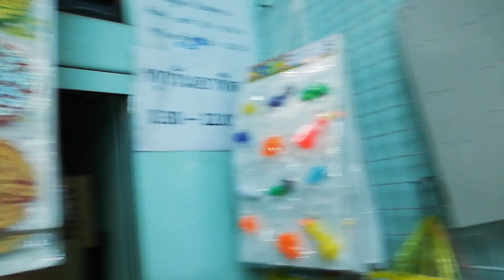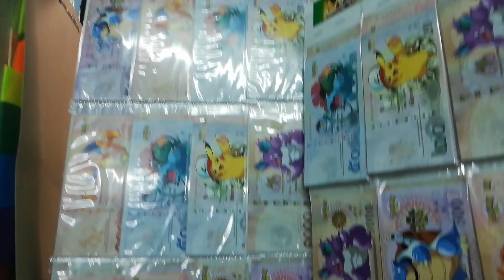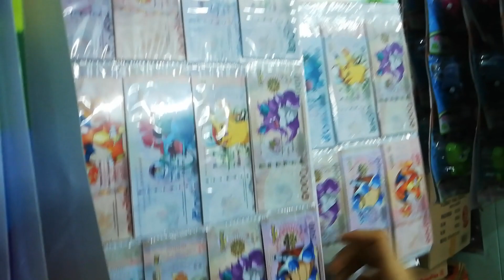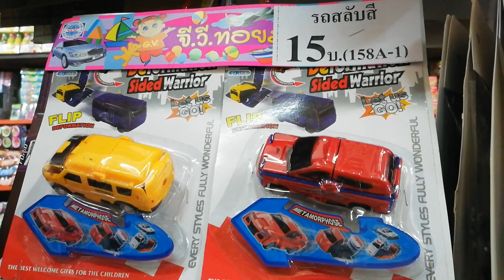ตะลุยร้านค้าส่งของเล่นโบราณยุค90รุ่นคุณพ่อ | ย้อนวัยใครจำได้ไหมเด็กยุคนี้คงไม่เคยเล่น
เราไปตะลุยร้านค้าส่ง ของเต็มร้านทั้งของเล่น ขนม ขายยกแผงกัน ราคาย่อมเยาว์
ใครอยากย้อนวัย ลองชม ลองซื้อ พาเด็กๆยุคนี้เล่นกัน หรือใครอยากซื้อไปขายต่อก็น่าสน มีของเล่นในตำนานเยอะมาก ลองชมกันค่ะ

ขอบคุณที่ติดตามแลรับชมคลิปค่ะ สามารถติดตามพวกเราได้อีกช่องทางที่